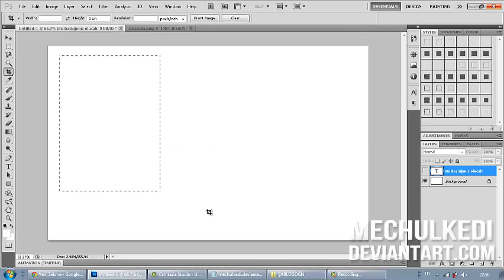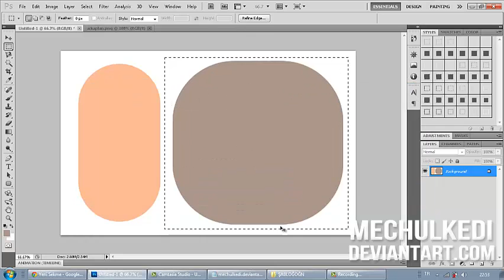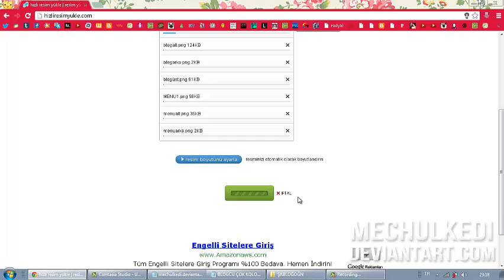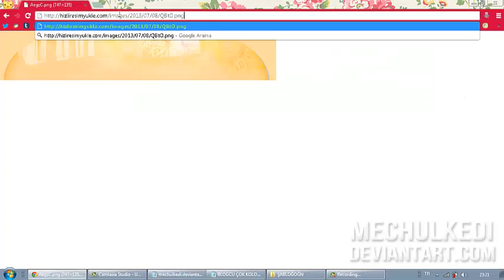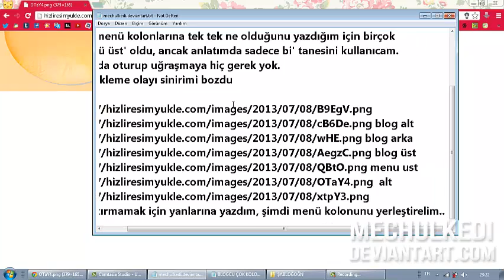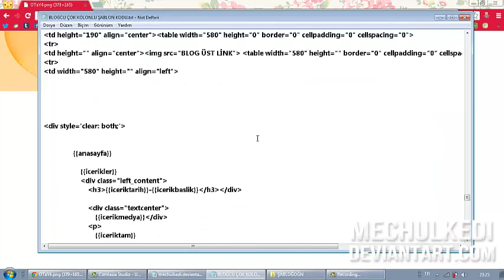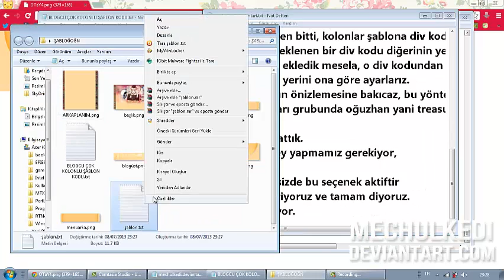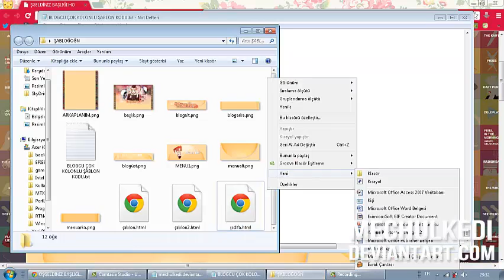Coding Multi-Columned Templates